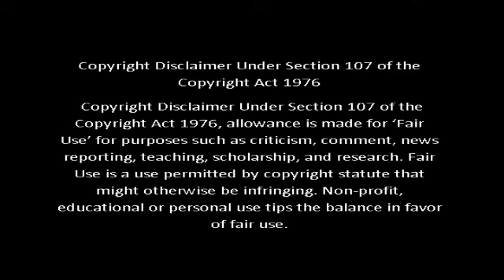விழிகளின் அருகினில் வானம் Ep - 3 in Tamil, தமிழில்| Taiwan BL Drama in Tamil| Drama with Sindy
தன்னை வெறுக்கும் நண்பனை உயிராய் நேசிக்கும் HERO
Sensational love story